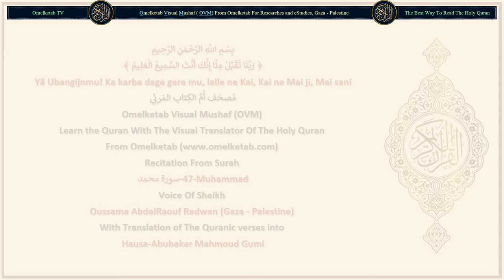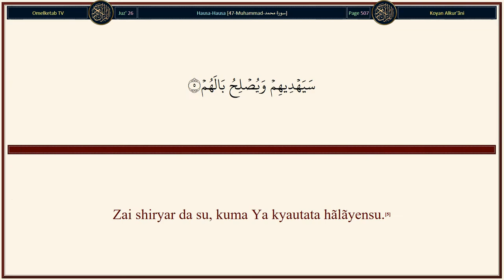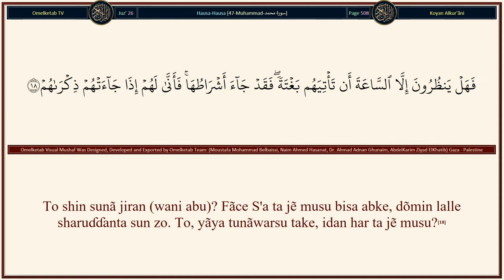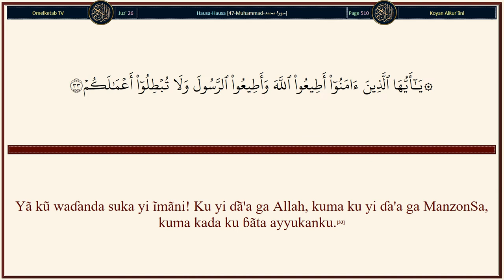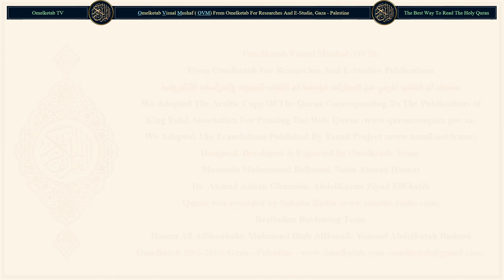47 Muhammad سورة محمد Hausa Abubakar Mahmoud Gumi Radwan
47-Muhammad-سورة محمد-Hausa-Abubakar Mahmoud Gumi-Radwan... [Waɗanda suka kãfirta kuma suka kange mutãne daga tafarkin Allah, (Allah) Ya ɓatar da ayyukansu.(1)Yã kũ waɗanda suka yi ĩmãni! Ku yi ɗã'a ga Allah, kuma ku yi ɗa'a ga ManzonSa, kuma kada ku ɓãta ayyukanku.(33)Lalle ne waɗanda suka kãfirta sa'an nan kuma suka kange (mutãne) daga tafarkin Allah, sa'an nan suka mutu, alhãli kuwa sunã kãfirai, to, Allah bã zai yi gãfara ba a gare su.(34)Sabõda haka kada ku yi rauni, kuma (kada) ku yi kira zũwaga sulhi alhãli kuwa kũ ne mafiɗaukaka kuma Allah na tãre da ku, kuma bã, zai naƙasa muku ayyukanku ba.(35)Rãyuwar dũniya, wãsã da abin shagala kawai ce, kuma idan kun yi ĩmãni, kuma kun yi taƙawa, Allah zai kãwo muku ijarõrinku, kuma bã zai tambaye ku dũkiyarku ba.(36)Dã Allah zai tambaye ku su (dũkiyõyin) har Ya wajabta muku bãyarwa, zã ku yi rõwa kuma Ya fitar da miyãgun ƙulle-ƙullenku.(37)Ga ku, ya ku waɗannan! Anã kiran ku dõmin ku ciyar ga tafarkin Allah, sa'an nan daga cikinku akwai mai yin rõwa. Kuma wanda ke yin rõwa, to, yanã yin rõwar ne ga kansa. Kuma Allah ne wadãtacce alhãli kuwa kũ fãƙĩrai ne. Kuma idan kuka jũya (daga yi Masa ɗã'a), zai musanya waɗansu mutãne waɗansunku sa'an nan bã zã su kasance kwatankwacinku ba.(38)]

Surah Name: 47-Muhammad-سورة محمد
Language: Arabic & Hausa - Hausa
Translator